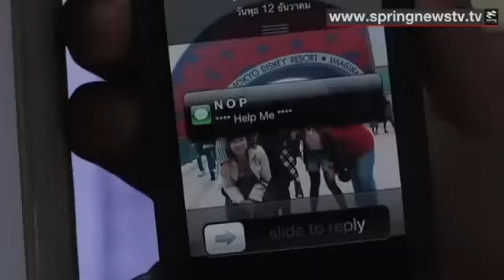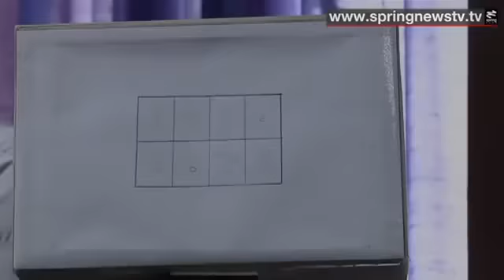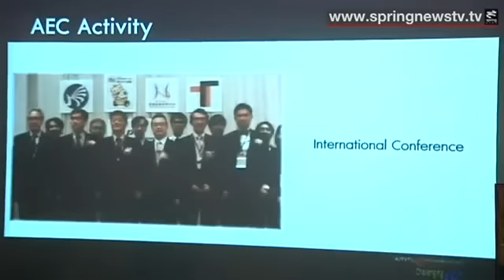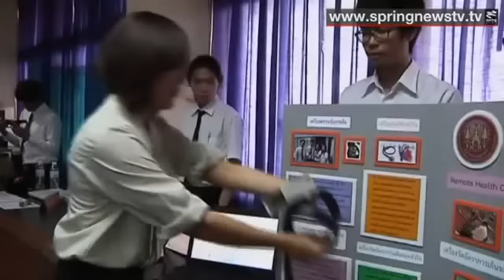แว่นตาช่วยผู้ป่วยอัมพาต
ครั้งแรกของโลกด้วยไอเดียก้าวล้ำ โดยนักศึกษาไทยสุดล้ำ คณะวิศวกรรมศาสตร์ สถาบันเทคโนโลยีพระจอมเกล้าเจ้าคุณทหารลาดกระบัง (สจล.)คิดค้น แว่นตาสั่งงานเพื่อผู้ป่วยอัมพาต หรือคนพิการส่วนแขนขา แต่ยังหันคอได้ ให้สามารถช่วยเหลือตนเองในดำรงชีวิตประจำวันได้  เป็นผลงานของนาย นพมงคล  เฉิดฉาย นักศึกษาปริญญาตรี วิศวกรรมอิเล็กทรอนิกส์ ปี 4 คณะวิศวกรรมศาสตร์ สจล.  ก่อนหน้านี้ในต่างประเทศเคยมีผู้คิดประดิษฐ์อุปกรณ์สั่งการด้วยคลื่นสมองแต่มีความซับซ้อนและราคาสูงลิ่ว  จากแรงบันดาลใจที่จะช่วยผู้ป่วยที่มีมากทั่วประเทศ  นักศึกษาไทยคนนี้ได้นำเอาเทคโนโลยีไอทีจากมือถือสมาร์ทโฟนที่เป็นของใช้ประจำวันมาใช้ผสมผสานกับเทคโนโลยีอื่นๆให้เกิดประโยชน์ต่อสังคม
             ภายใต้กลยุทธ์และการเรียนการสอน AEC 360 องศา ศาสตราจารย์ ดร.สุชัชวีร์ สุวรรณสวัสดิ์  คณบดี คณะวิศวกรรมศาสตร์ สถาบันเทคโนโลยีพระจอมเกล้าเจ้าคุณทหารลาดกระบัง (สจล.)กล่าวถึงที่มาของนวัตกรรมนี้มาจากปัญหาแนวโน้มการเพิ่มขึ้นของจำนวนผู้สูงอายุ และ อีก 5 ปีข้างหน้า จะมีมากถึง 9 ล้านคน นอกจากนี้จำนวนผู้พิการก็มีแนวโน้มเพิ่มมากขึ้น จากผลสำรวจของสำนักงานสถิติแห่งชาติ เมื่อ ปี  พ.ศ.2550 นั้น ประเทศไทยมีผู้พิการถึง 1.9 ล้านคน หรือคิดเป็นร้อยละ 2.9 ของประชากรทั้งหมด สำหรับผู้พิการด้านร่างกาย ได้แก่ แขนขาอ่อนแรง อัมพาต มีประมาณ 3.5 แสนคน โดยปัญหาแขนขาอ่อนแรง ไม่สามารถควบคุมการทำงานของแขนขาได้ พบมากในผู้สูงอายุและผู้พิการด้านแขนขา ดังนั้นจึงเป็นที่มาของนวัตกรรมแว่นตาสั่งงานเพื่อผู้ป่วยอัมพาต ได้มีคุณภาพชีวิตที่ดีและสามารถพึ่งพาตนเองได้